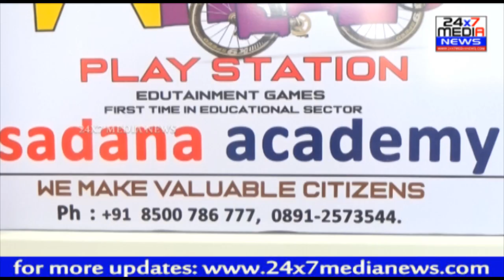Sadana Academy Introduced Wisdom Wheels Games in Private Schools | Vizag